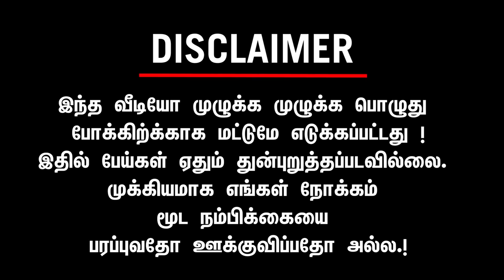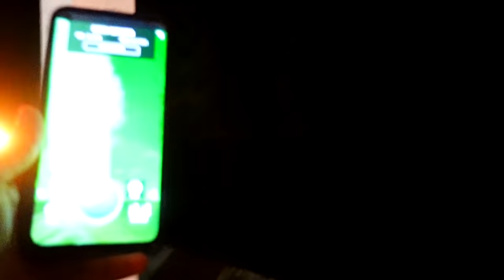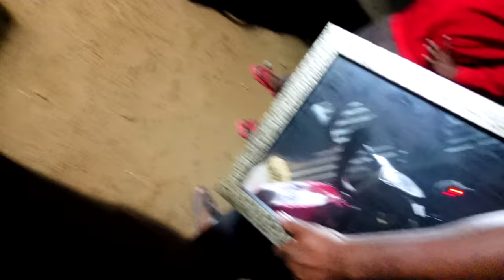Ghost Challenge at Midnight Graveyard | Calling Bloody Mary | Mad Brothers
Here's an extreme ghost challenge on the graveyard at midnight that will grip your heart with fear.